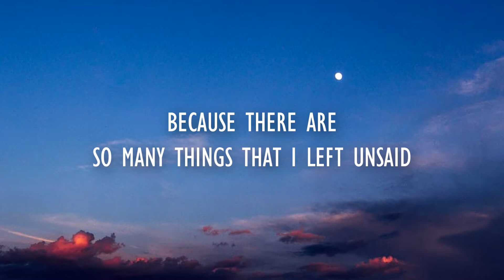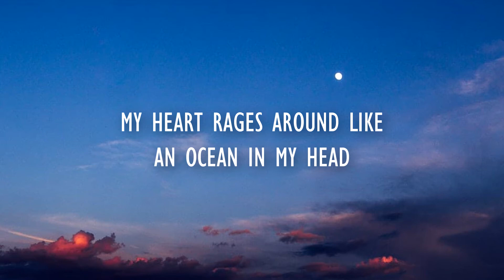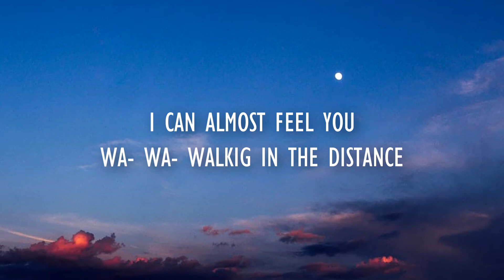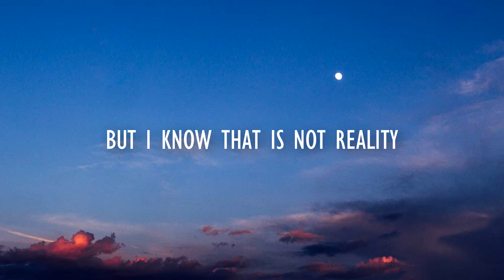Lost Sky - Dreams pt. II feat. Sara Skinner (Lyrics)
Super Melos Lyrics🎼